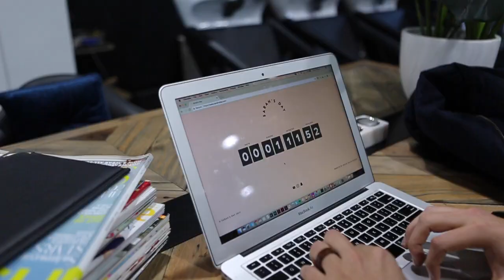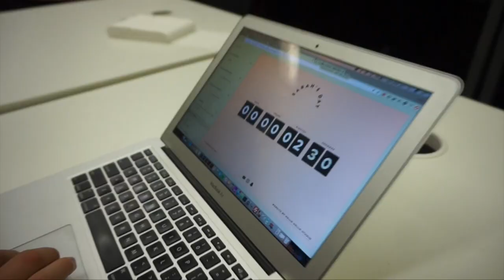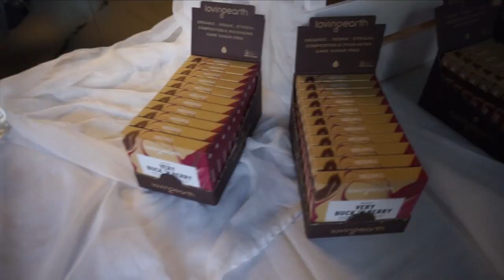THE BIG DAY!! My eBook Launch & Meet Up!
SWEAT IT TO SHRED IT EBOOK!!!

Now shipping Internationally!